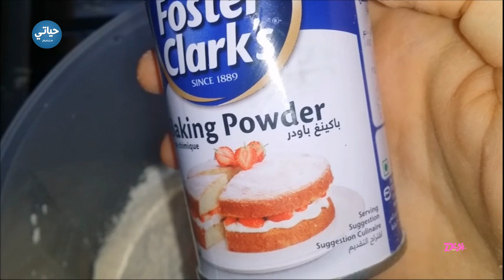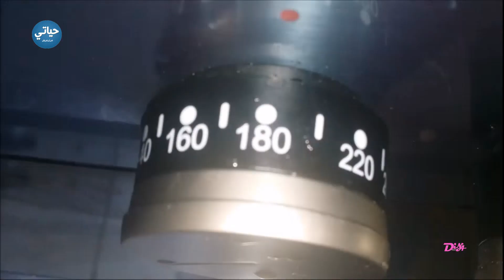كيكة في الخلاط !! أسرع طريقة Cake in the blender